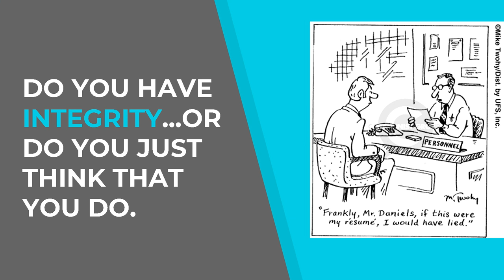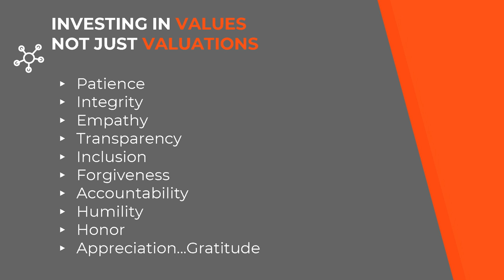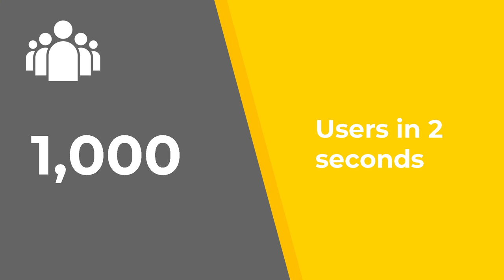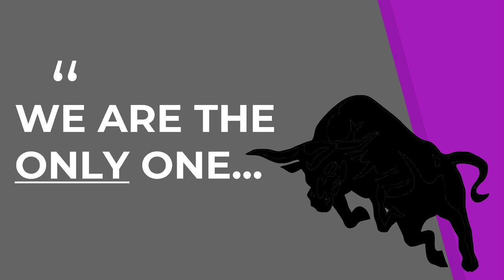Jillian Manus: How to Deliver the Perfect Pitch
It can be hard to accelerate even the most incredible product unless you can talk about it. Jillian Manus has heard tons of pitches during her VC career and she has valuable insights into communicating your company’s story. Jillian is going to share her concrete advice on delivering the perfect pitch and impressing your audience, right before the Slush 100 Pitching Competition Semifinals!